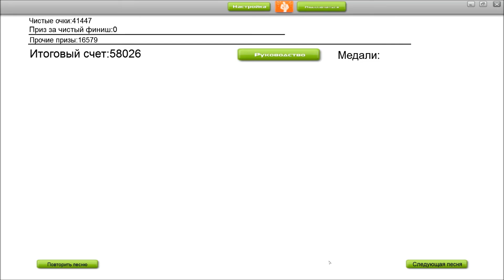Audiosurf: SimGretina - This Day Aria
SimGretina - This Day Aria